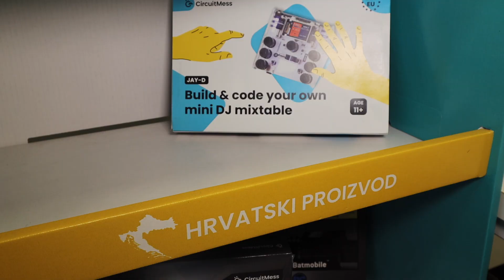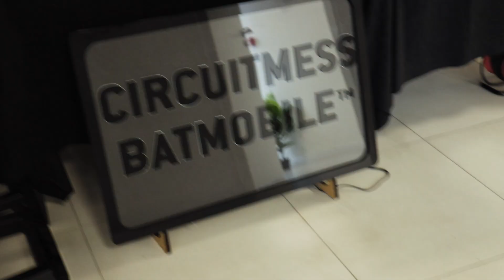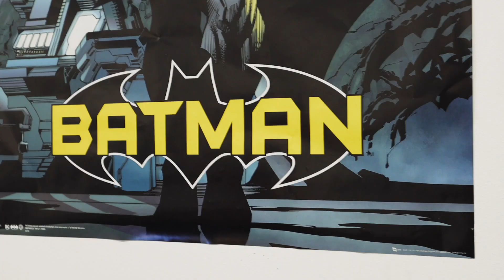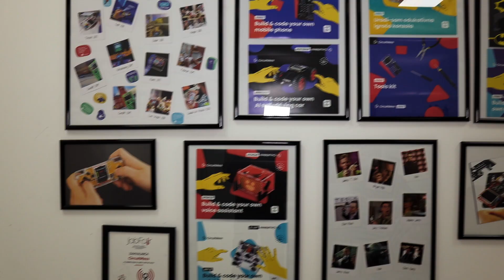Albert Gajšak: Batmobile mi se činio nerealnim, ali uspjeli smo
Složit ćete se da je Albert Gajšak prava zvijezda svjetske tech scene. Proveli smo jedno popodne s mladim inovatorom i CircuitMess timom kako bismo saznali više o nastanku njegovih brojnih DIY proizvoda. Kada je osnovao CircuitMess, sada 23-godišnji Albert nije ni sanjao da će mu inovacije postati svjetski hit ili da će njegov startup biti jedina tvrtka u regiji koja ima licencu za proizvodnju Batmobilea. Albert i CircuitMess pravi su primjer inovatorskog duha koji Hrvatska i Sjedinjene Američke Države dijele. Mašta uistinu može svašta!

An inventor and advocate for youth building tech with their own two hands, Albert Gajšak is a start-up star in the U.S.-Croatia tech space. We spent an afternoon with the young entrepreneur whose small business team makes all sorts of gadgets from do-it-yourself game consoles to Batmobiles!  When the now 23-year old innovator first started his company, CircuitMess, he couldn’t have guessed the level of international interest in do-it-yourself technology that his creativity would trigger.  Albert and CircuitMess are now building U.S.-Croatia partnerships that stem from a shared passion in both our countries for imagination in tech and fast-moving innovation. We got to spend some time talking with Albert at his Batcave in Lučko to learn more about the increasing success of do-it-yourself technology